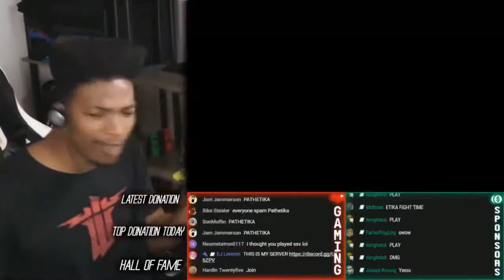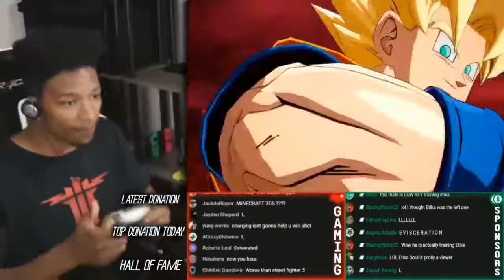Etika Playing Dragon Ball Fighter Z Etika Stream Highlight